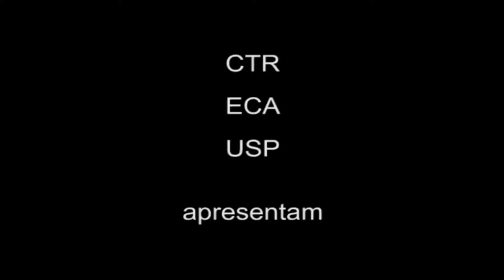Disorder in the Joy Cuisine - Joy Division + Jamie Oliver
A video tribute to the Manchester band Joy Division and to the english super chef family man Jamie Oliver